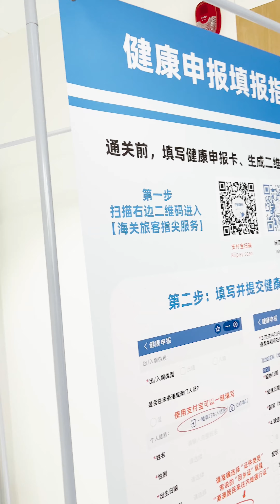Visiting China after opening the borders with Hong Kong زيارة للصين بعد فتح حدودها مع هونج كونج